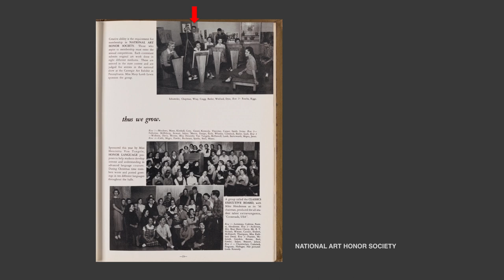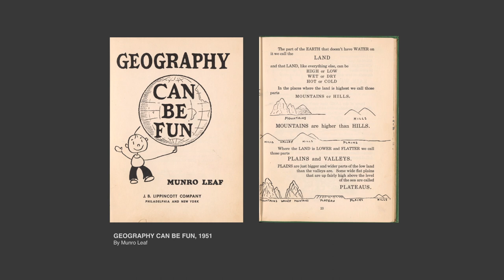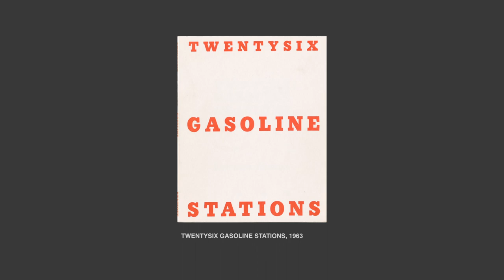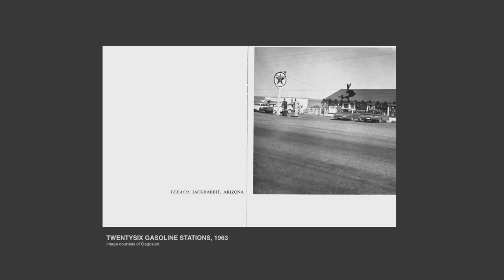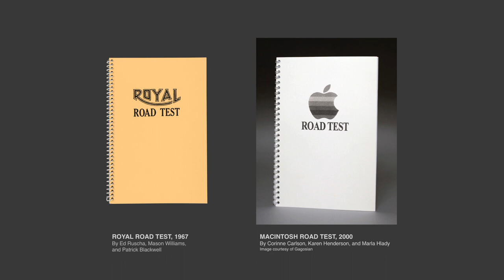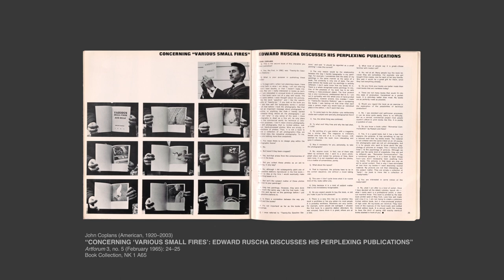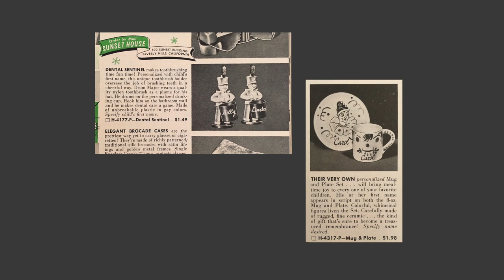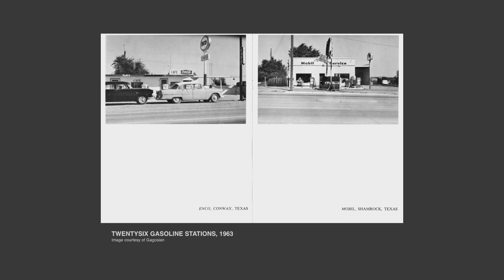An Evening with Ed Ruscha: Archaeology and Romance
Ed Ruscha, one of America's most influential artists, joins Dr. Jessica S. McDonald, the Harry Ransom Center's Nancy Inman and Marlene Nathan Meyerson Curator of Photography, for a discussion of the works featured in "Ed Ruscha: Archaeology and Romance," the first major exhibition drawn from the Center's Edward Ruscha Papers and Art Collection.

The exhibition (on view Aug. 11, 2018 – Jan. 6, 2019) was produced by McDonald and the Harry Ransom Center in conjunction with the Ruscha Studio and features his celebrated artist’s books, photographs, drawings, and prints alongside archival production materials, preliminary sketches, and studio notebooks, providing visitors with an unprecedented look into his creative process.

Evident throughout is Ruscha’s persistent engagement with the artifacts of American popular culture, the iconography of the road, and the manufactured romance of Hollywood.

In the interview held Thursday, Sept. 6, 2018, on the The University of Texas campus, Ruscha discusses his creative process and how he produced his landmark artist’s books, including "Twentysix Gasoline Stations" (1963), "Various Small Fires and Milk" (1964), "Thirtyfour Parking Lots in Los Angeles" (1967), "Nine Swimming Pools and a Broken Glass" (1968), and the 20-plus-foot-long accordion-fold book "Every Building on the Sunset Strip," and others published between 1963 and 1978.

The Harry Ransom Center at The University of Texas at Austin holds the Edward Ruscha Papers and Art Collection. The Center is comprised of a research library, museum, rare book collection, and archive, with a mission to support creativity, encourage exploration, and nurture curiosity. The Center holds more than 100,000 artworks among its collections, which also include 42 million manuscripts, 5 million photographs, and 1 million rare books.